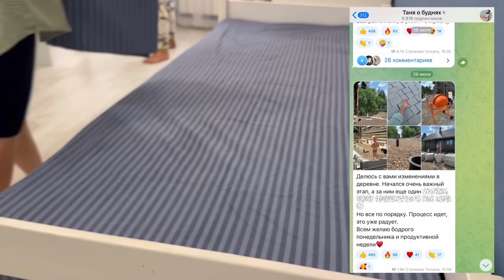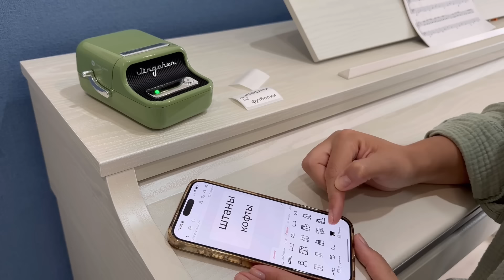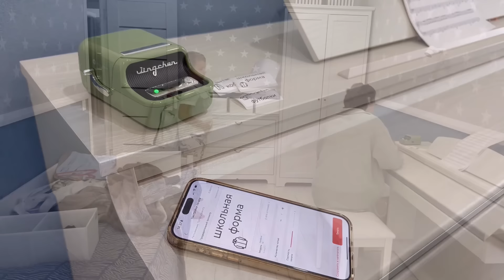ПЕРВАЯ СЕРЬЕЗНАЯ РЕСТАВРАЦИЯ😬 ПРОДОЛЖАЮ РАСХЛАМЛЕНИЕ👕 УДОБНОЕ ХРАНЕНИЕ👌🏻 НАХОДКИ В ДЕРЕВНЮ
Приветствую Вас на моем канале. Меня зовут Таня, мне 36 лет. Я мама троих мальчишек, живем мы в Вологде. Шесть лет назад мы переехали в свой дом. По сей день продолжаем его обустраивать. И здесь я делюсь своими буднями: расхламляю и обустраиваю наше гнездышко, готовлю, прибираюсь, воспитываю детей... обо всем по немногу.

Реклама. ООО МИКО ИНН: 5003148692 Erid: 2VtzqumkiE7
Реклама. ИП Пирогов Д.Е. ИНН 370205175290Erid: 2SDnjebR3pN